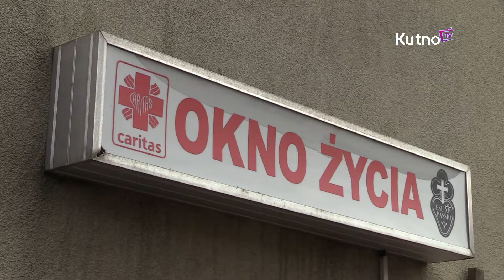Noworodek w kutnowskim Oknie Życia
Drugie dziecko w tym roku  znalazło pomoc w „Oknie Życia” u Sióstr Pasjonistek św. Pawła od Krzyża w Kutnie. Pozostawiony chłopiec został przewieziony do szpitala. Dziecko zostało zbadane, jest w dobrym stanie.